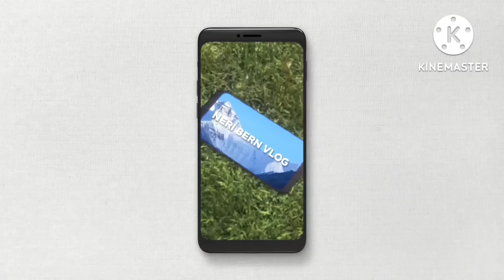Hunasan sa Bula#sea shells#Neri bern